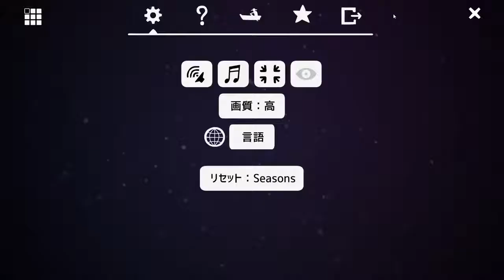Cube Escape Collection： Seasons ‹２周目› 実績攻略！ 【ホラー】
殺人課の警部デール・ヴァンダーミーアが、ある女性の死を捜査するうちに不可解なラスティレイクの世界に引き込まれていく過程をたどります。
（Steamより）

チャプターは‹Seasons、The Lake、Arles、Harvey's Box、Case 23、The Mill、Birthday、Theatre、The Cave›の計9つ。
今回は【Seasons】の実績を全解除します。

Cube Escape Collection
2020年：Point&ClickADV：PC
Rusty Lake